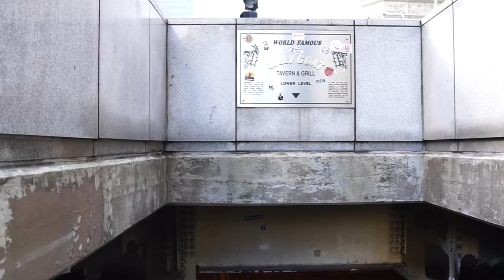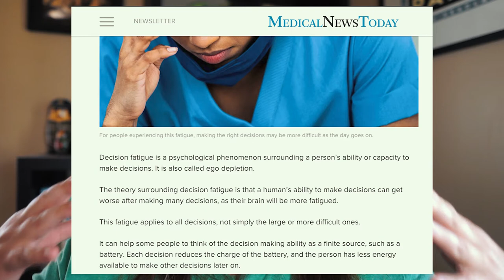Chicago Tips - Visiting for the First Time!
Traveling to a new large city for the first time can be intimidating and a touch scary if you're not used to it. Check out my tips for visiting Chicago for the first time!

My name is Rachelle and I am a travel blogger, currently based in Salt Lake City, Utah.  My eyes were finally opened to the world of traveling during a girl’s trip to New Orleans, and I realized that traveling is how I recharge. I currently work full-time and am constantly seeking adventures at home and abroad, taking YOU along for the ride!

My ultimate goal is to demonstrate how we don’t have to travel far (or really at all) to have adventures and a full life. Sometimes the little day-to-day adventures can leave a big impact on our lives.